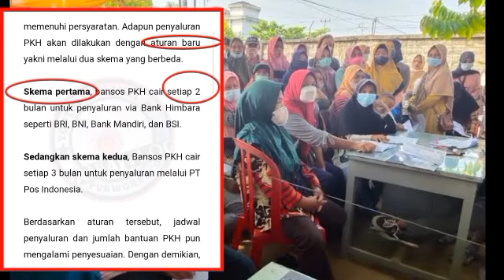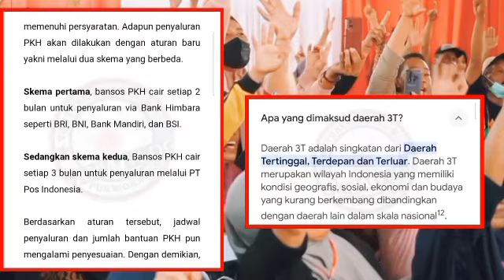SURAT EDARAN PENTING PENCAIRAN PKH & BPNT MULA 1 JANUARI 2024 ADA 2 LARANGAN YANG HARUS DIKETAHUI